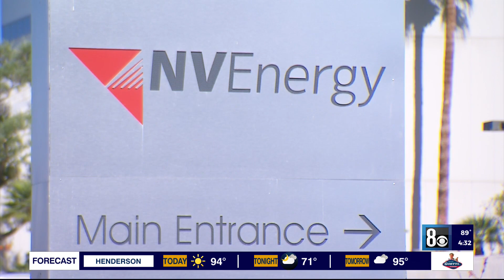NV Energy requests 3.3% rate increase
NV Energy has requested a 3.3% rate increase. The request would need to be approved by the Public Utilities Commission of Nevada